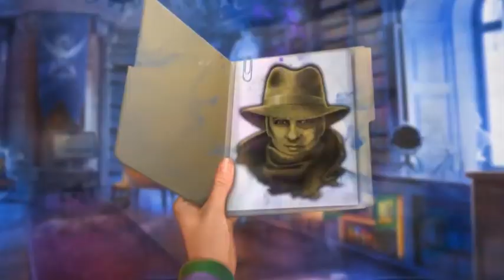Fairy Godmother Stories: Dark Deal